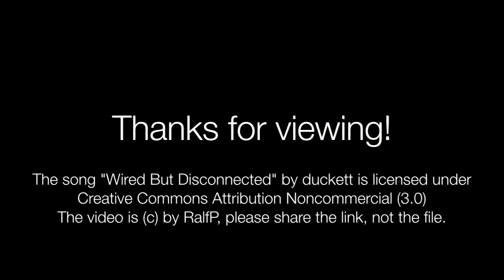Simultaneous Tridacna clam spawning in RalfP's little coral reef.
This happens at least 3 times a year, often triggered by a small environmental change.
This time, I changed the 4*400W MH bulbs two days prior to this event.
One clam started, the others sensed the hormones and joined in.
Such a spawning event typically takes about an hour, after another hour, the reef is clean again.
Young Tridacna clams act only as a male, older ones also release eggs afterwards, acting as a male and female simultaneously.